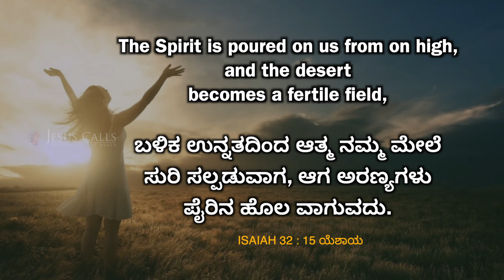ದೇವರ ಆತ್ಮದ ಪರಿವರ್ತನಾ ಶಕ್ತಿ | Samuel Dhinakaran | Today's Blessing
ನೀರಿನಂತೆ  ಹೊರಸೂಸಿ ಹರಿದು ಹೋಗುವ ಪ್ರೀತಿಯಿಂದ ಪವಿತ್ರಾತ್ಮನು ನಿಮ್ಮ ಹೃದಯವನ್ನು ಮೊದಲು ತುಂಬಿಸುವನು ಮತ್ತು ನಂತರ ನಡೆಸುವನು. ನೀವು ಉತ್ಕೃಷ್ಟವಾಗಿರುವ  ಮತ್ತು ಸಂಪೂರ್ಣವಾಗಿರುವ ಅನುಭವವನ್ನು ಕಾಣುವಿರಿ.  ಇಂದಿನ ವಾಗ್ದಾನ ಸಂದೇಶವನ್ನು ವೀಕ್ಷಿಸುವುದರ ಮೂಲಕ
ಈ ಆಶೀರ್ವಾದವನ್ನು ಹೊಂದಿಕೊಳ್ಳಿರಿ.